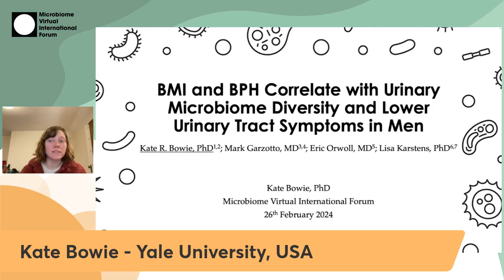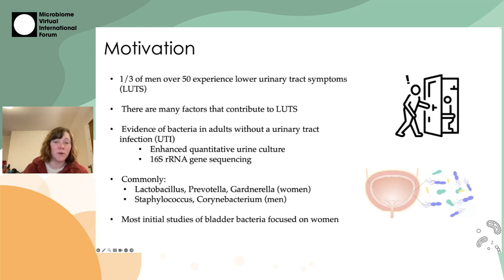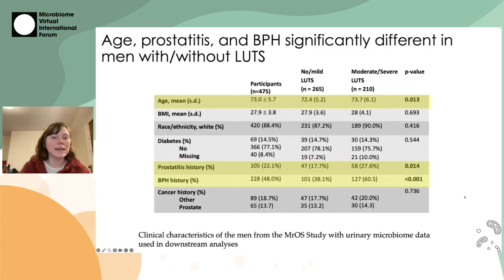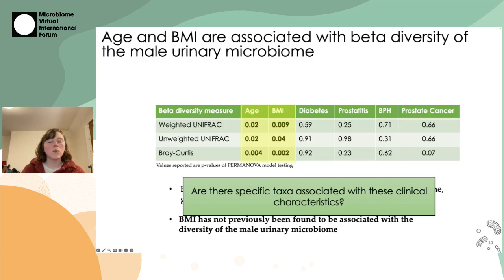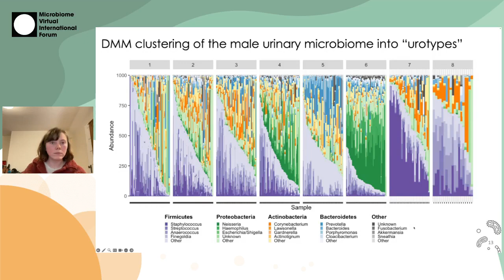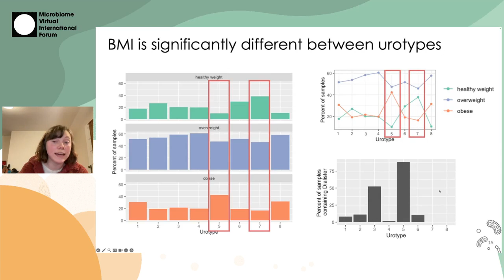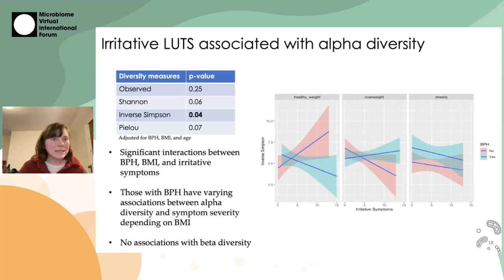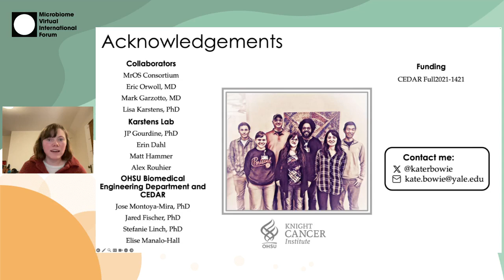Kate Bowie - BMI and BPH correlate with urinary microb diversity and symptoms in men | S03 MVIF26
Title of the presentation: BMI and BPH correlate with urinary microbiome diversity and lower urinary tract symptoms in men

Speaker: Kate Bowie

Abstract of this talk: Several studies have identified bacteria and other microbes in the bladder and lower urinary tract in the absence of infection. In women, the urinary microbiome has been associated with lower urinary tract symptoms (LUTS) such as urge urinary incontinence. However, similar studies have not been undertaken in large cohorts of men. Here we examine the urinary microbiome and its association with LUTS in a subset of 500 men aged 65 to 90 years from the Osteoporotic Fractures in Men (MrOS) study. We identified significant associations between benign prostatic hyperplasia (BPH), age, and body mass index (BMI) with several diversity metrics. Our analysis revealed complex relationships between BMI, BPH, LUTS, and alpha diversity which give insight into the intricate dynamics of the urinary microbiome. By beginning to uncover the interrelationships of BPH, BMI, LUTS, and the urinary microbiome, these results can inform future study design to better understand the heterogeneity of the male urinary microbiome.